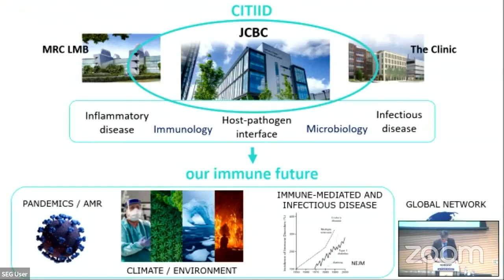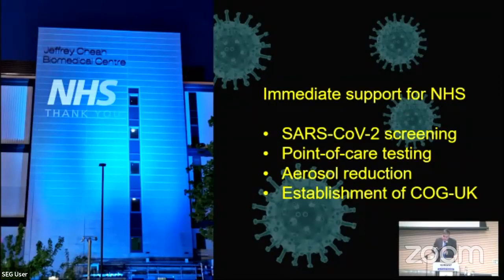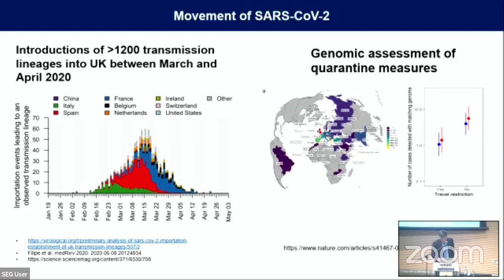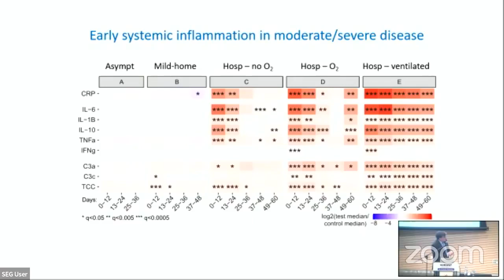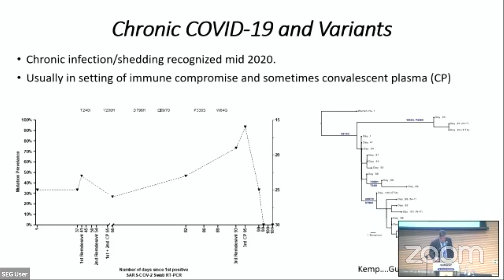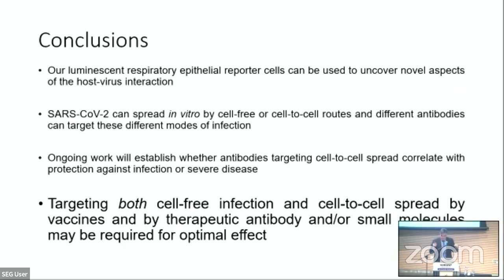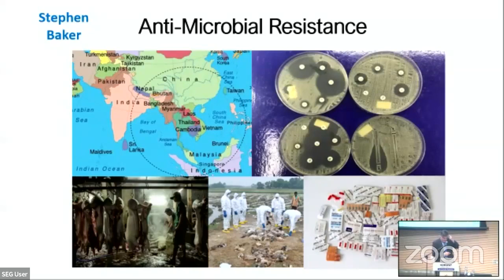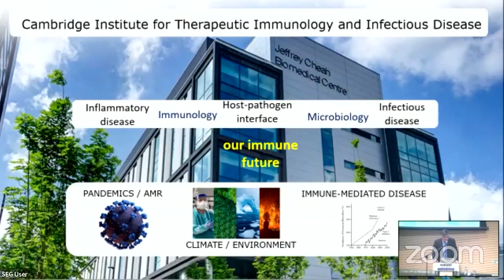JCDSS : Professor Ken Smith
Join distinguished guest speaker, Professor Ken Smith, in his talk, “The Jeffrey Cheah Biomedical Centre and the Cambridge rapid response to the SARS-CoV-2 pandemic.”

As Head of the Department of Medicine at the University of Cambridge, Professor Smith directs the Cambridge Institute for Therapeutic Immunology and Infectious Disease in Jeffrey Cheah Biomedical Centre. Here, his laboratory studies immunological mechanisms underlying immune-mediated disease and immunodeficiency in humans. During the pandemic, the lab initiated the National Institute of Health and Care Research (NIHR) COVID BioResource to explore SARS-CoV-2 immunity.